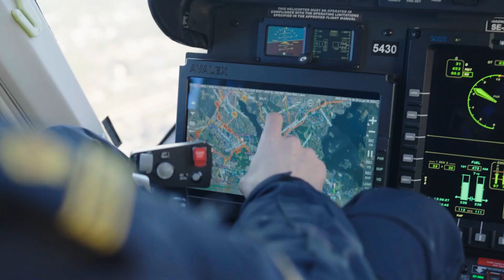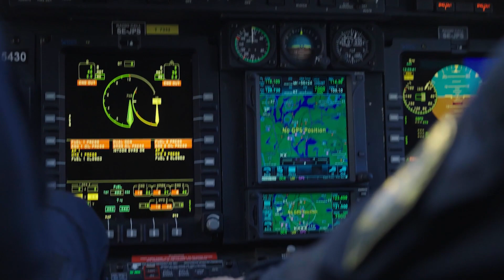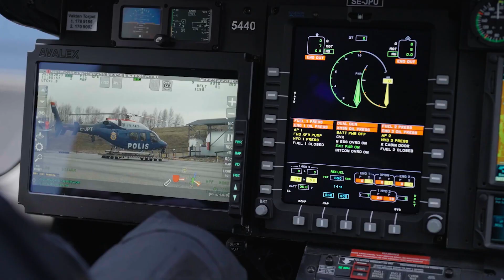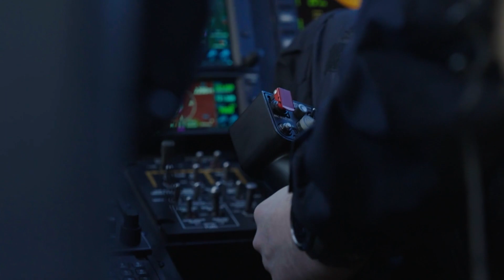TFOs and Pilots on the Bell 429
Hear from Tactical Flight Officers and 429 pilots of the Swedish Police Air Support Unit on how the 429 supports their missions.